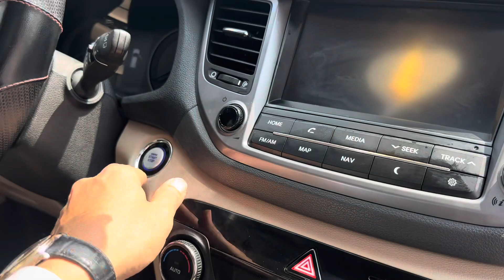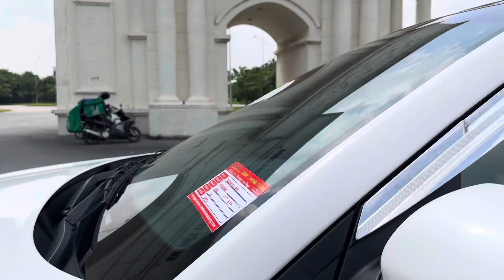💫 Màu trắng mẹ mắng vẫn mua - Hyundai Tucson 2.0 ATH 2018 ODO 6,8v km - 0978.607.555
𝐂𝐡𝐚̀𝐨 𝐛𝐚́𝐧
👉 Hyundai Tucson 2.0 ATH full option
👉 Sản xuất 2018 trắng nội thất kem
👉 ODO 6,8v km trang bị nhiều công nghệ: Đề nổ thông minh, màn hình, cam lùi, đèn bi kết hợp led định vị ban ngày, cân bằng điện tử, gạt mưa auto, đề nổ từ xa, cửa sổ trời toàn cảnh Panorama, cốp điện ...